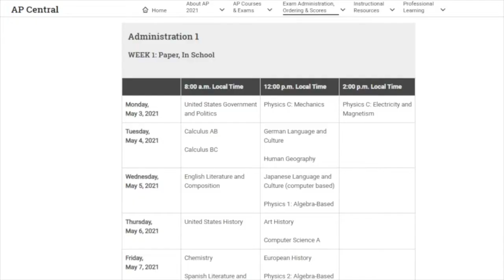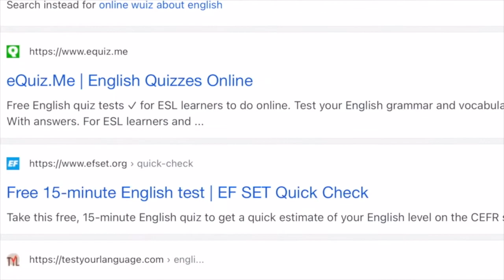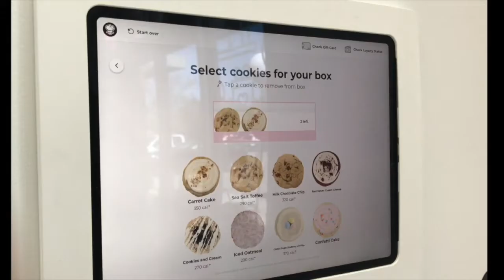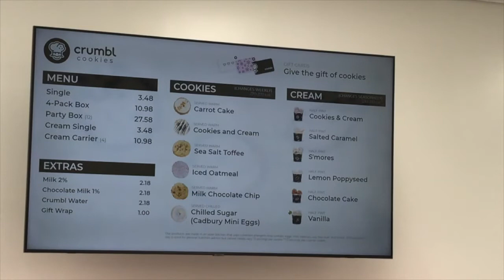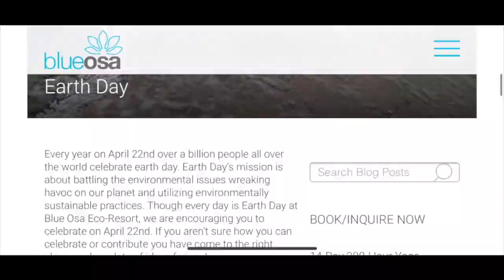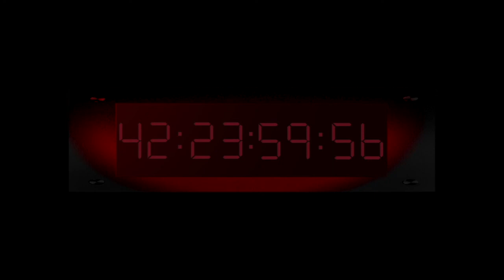Wave TV for 4-23-2021